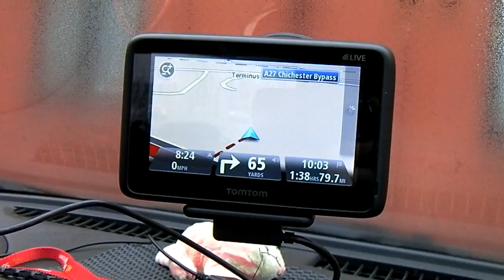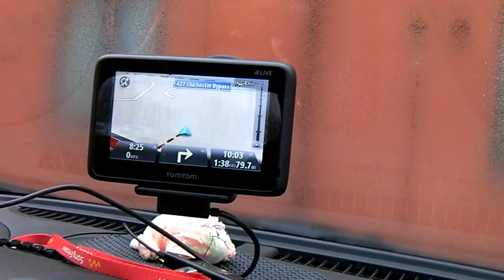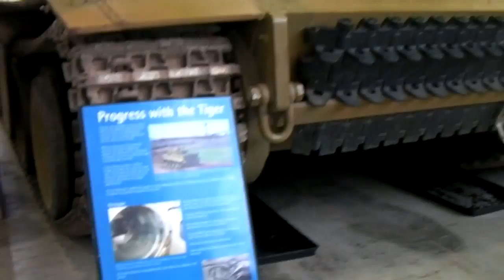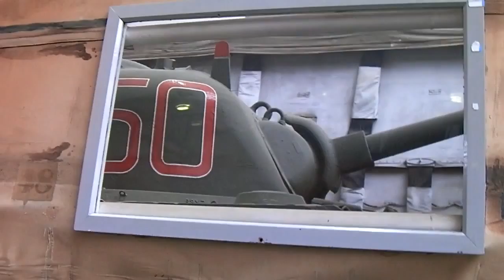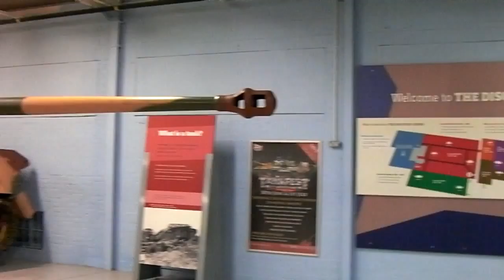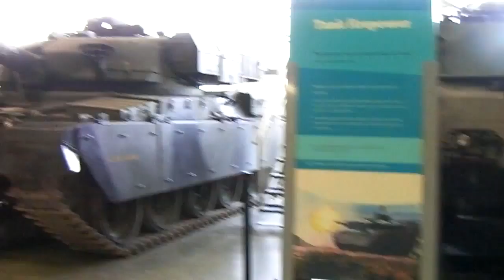Towels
Not a good start to the day, leaving the video camera behind at breakfast.  Luckily the PremierInn staff are honest and sensible.  Found it behind reception, thank you PremierInn.  Rather overcast but the engine was efficient and the TomTom spot on.  The New Hall was superb and the time just slipped away.  Bought a towel.